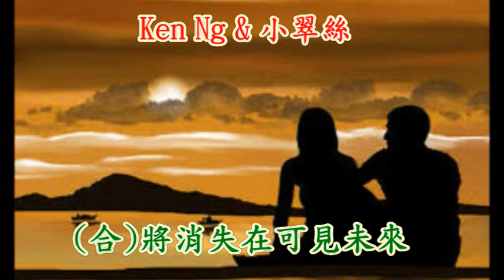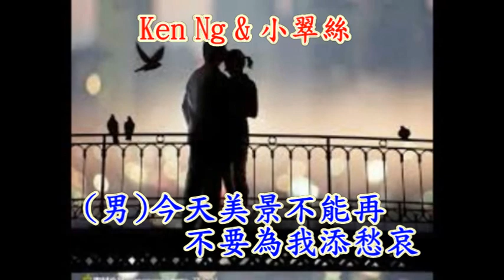【赤的疑惑】Ken Ng & 小翠絲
原唱 : 梅艷芳